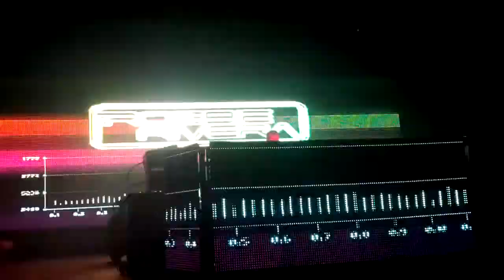Robbie Rivera at Echostage 11.24.2012.mp4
Opening for Paul Van Dyk, Robbie Rivera at Echostage November 24th, 2012.